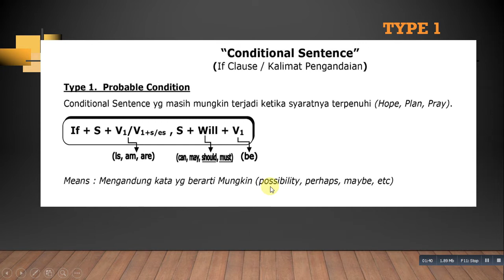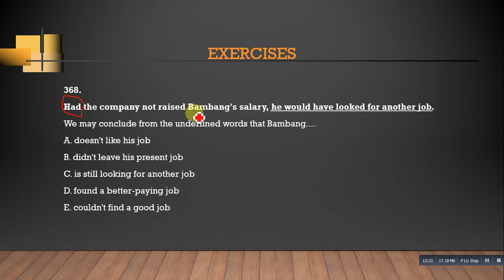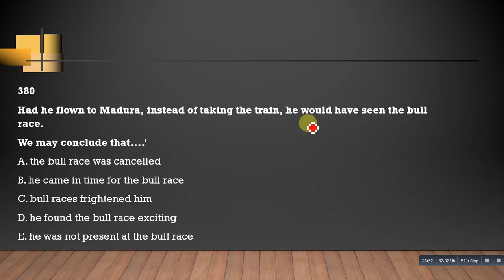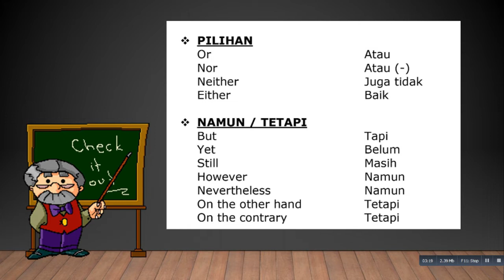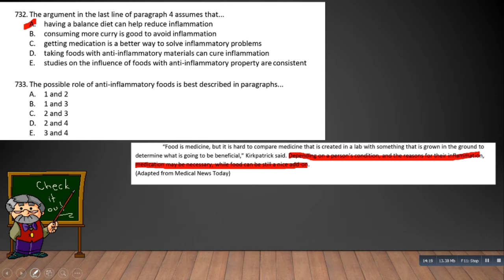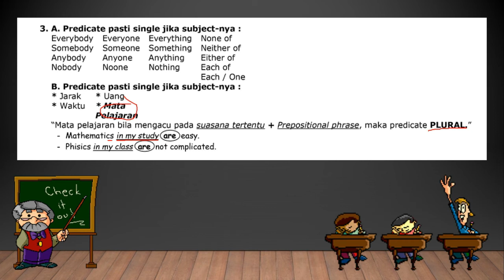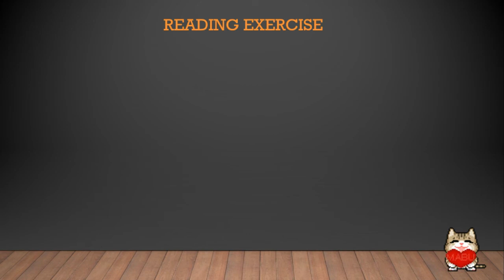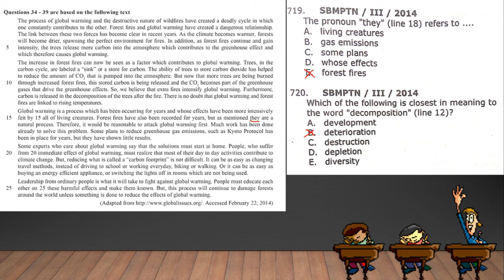TPS - UTBK 2020 (Bahasa Inggris) 03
Video ini dibuat untuk memberikan edukasi tentang salah satu materi yang akan diujikan pada UTBK 2020 yakni TPS

Sehingga dengan adanya video ini, diharapkan peserta UTBK 2020 lebih menguasai, baik dari segi materi maupun pengerjaan soal.

Salam Sukses dari kami
LBB SSC BOJONEGORO